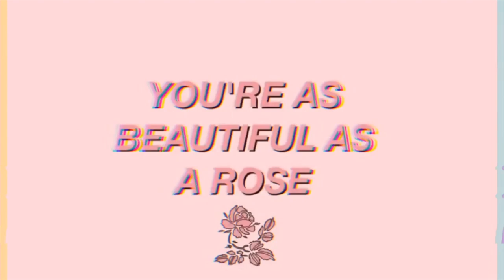🌊 Painting a Studio Ghibli scene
/ watch in HD / Hello friends! In this video, I am painting a watercolor portrait of Seita and Setsuko from Studio Ghibli’s Grave of the Fireflies. I hope you like this! Enjoy. x

S u p p l i e s :

Schmincke Academie Aquarelle
Winsor and Newton Brushes
Pentel Waterbrush
Arteza Watercolor Sketchpad

📮 LETTERS
Please answer this form:

// SUPPLIES